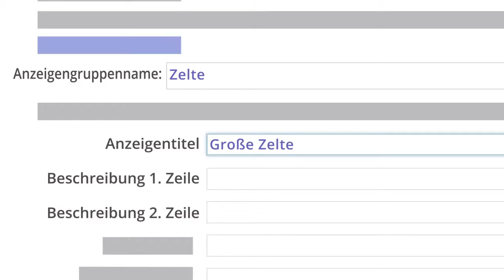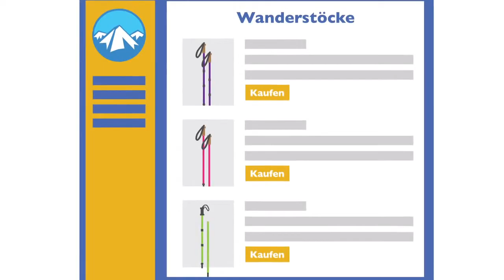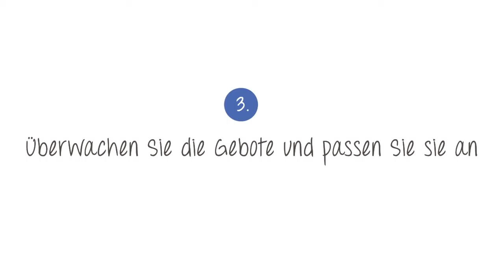Adwords - Mikes Tipps fur eine bessere Kampagnenleistung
Ihre Anzeigen sind eingerichtet und werden geschaltet. Jetzt möchten Sie bestimmt wissen, wie Sie deren Leistung steigern können.